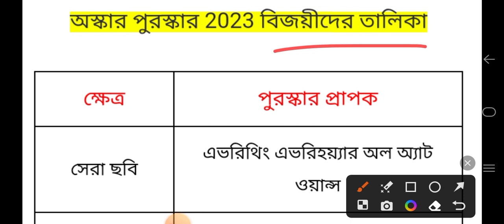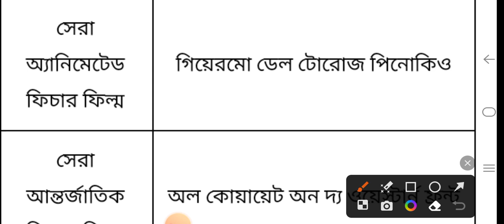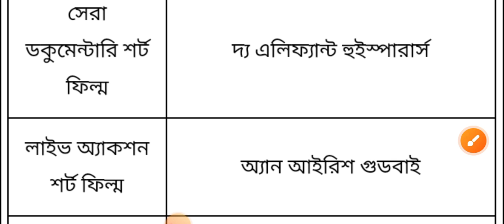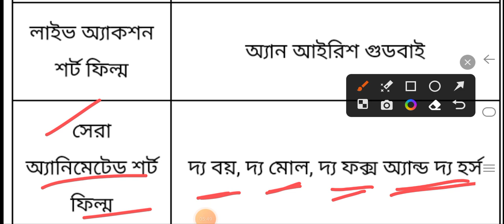অস্কার পুরস্কার ২০২৩ বিজয়ীদের তালিকা MCQ || Oscar award 2023 MCQ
অস্কার পুরস্কার ২০২৩ বিজয়ীদের তালিকা|| Oscar award 2023||

pdf download link ( Password পেতে ভিডিওটি সম্পূর্ণ দেখতে হবে)